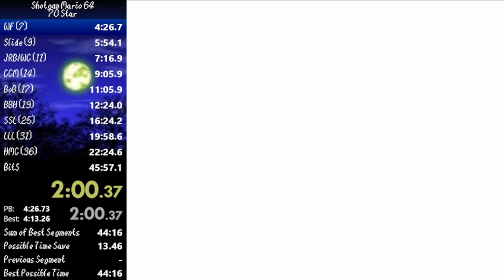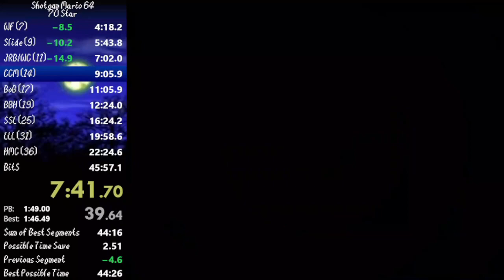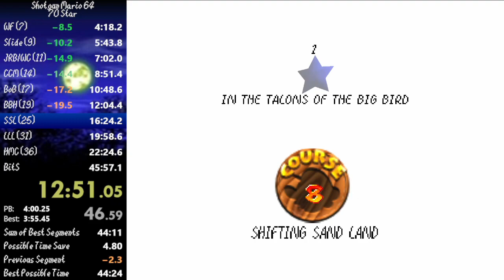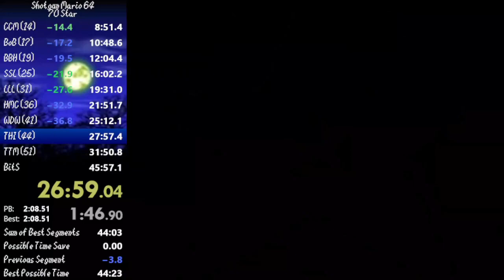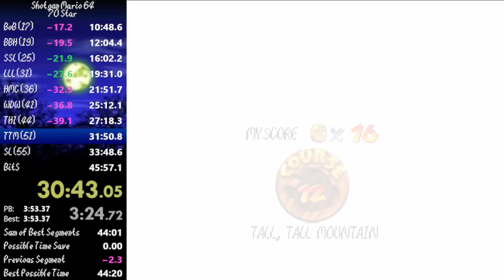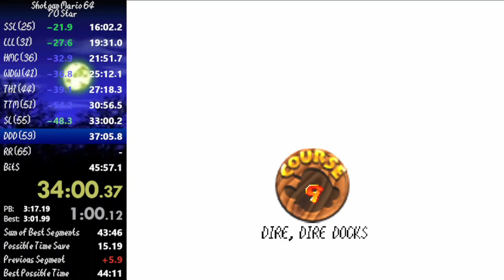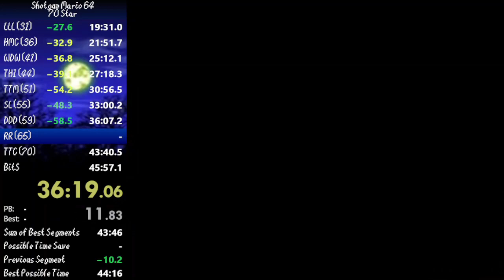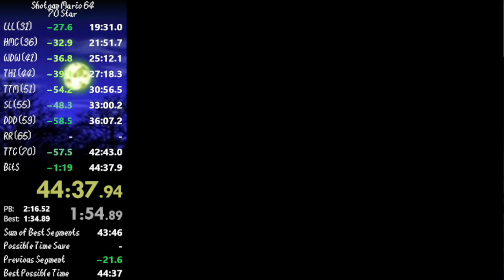(World Record) Shotgun Mario 64 - 70 Star Speedrun 44:36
Finally making this public lol. I lost a lot of time at the end with a death in TTC and screwing up BitS, but I was happy with this run.

Previous record: 46:33 by conichan239

10/30/23